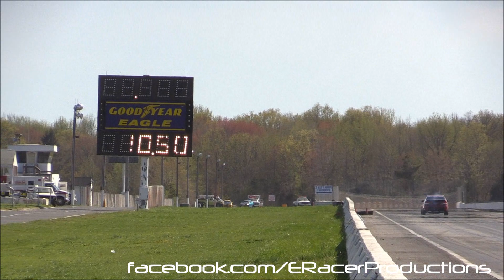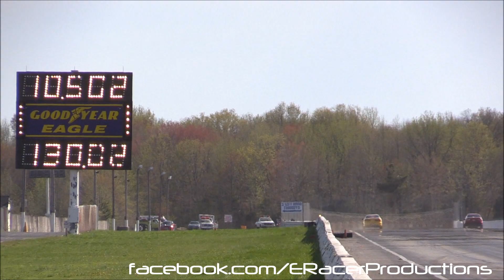10.50 Index Eliminations Coverage | OGS1320 Spring Nationals at E-Town 2014 | ERacer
OGS1320 Spring Nationals at Englishtown Raceway Park 5/3-4/2014

This is Eliminations coverage of 10.50 Index at Spring Nationals. Congrats to class winner Vernol Gary
Special Thanks to Dave Consentino for the GoPro footage from his 2jz powered MK3 Supra from his close 1/4 finals and Semi-Finals races.